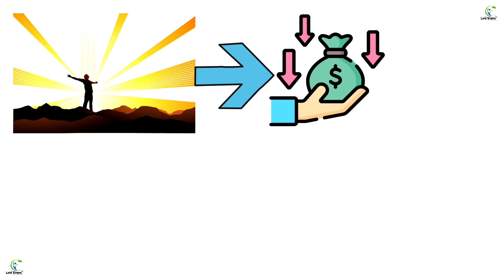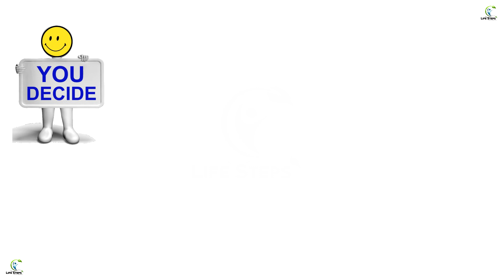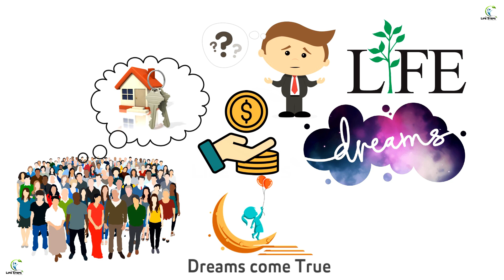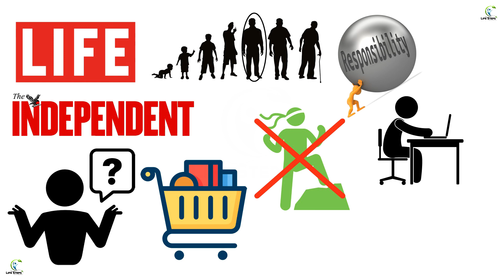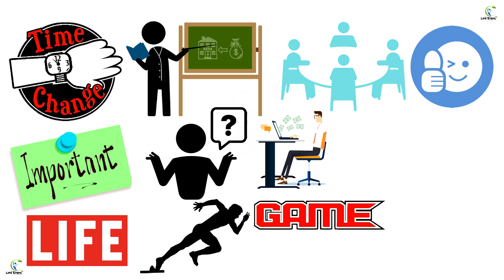पैसा बनाने के नियम | Rules to Make Money | Money is in your Mind | Psychology of Wealth | Secret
Unleash the Power of Your Mind: Master the Rules to Make Money and Unlock the Psychology of Wealth. Dive into a fascinating exploration of the hidden secrets behind financial success. Discover the mindset and strategies that will empower you to attract wealth and abundance into your life. Delve into the psychology of wealth and uncover the transformative power of your thoughts. Learn the proven rules that will catapult you towards financial freedom and a life of limitless possibilities. Get ready to rewrite your financial story and embark on a journey of prosperity with these captivating insights into the art of making money.

Image Source Credit : Google Free Images